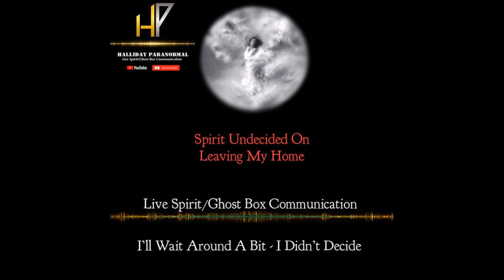Live Spirit/Ghost Box Communication "I'll Wait Around A Bit-I Didn't Decide"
*Please Read Description Before Listening, Click On Image To Hear Audio* In this communication I ask the entity Tom who is supposedly occupying my home if he plans to stay in my home, he responds "I'll Wait Around A Bit-I Didn't Decide" I guess that will have to be OK, I don't mind because he is a very nice guy and never causes a problem.